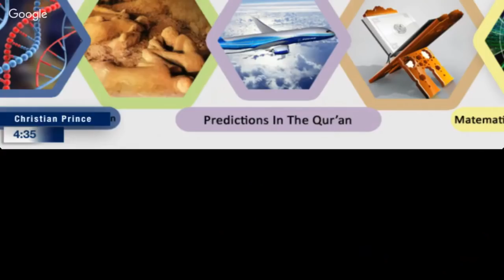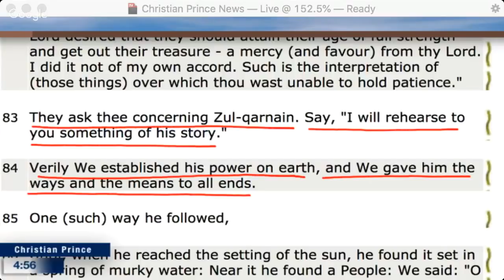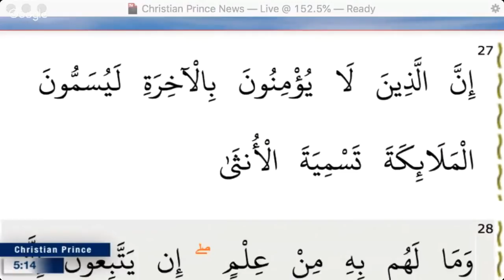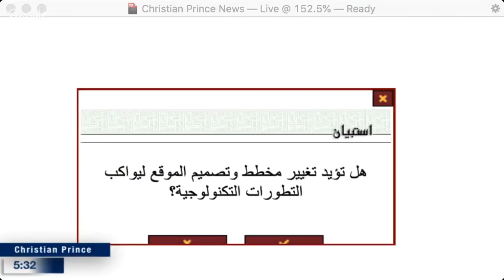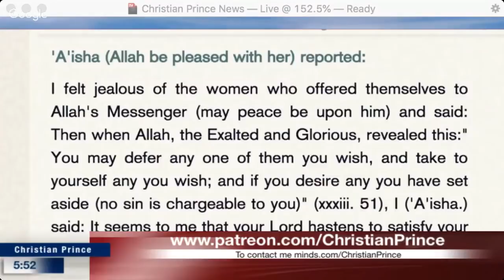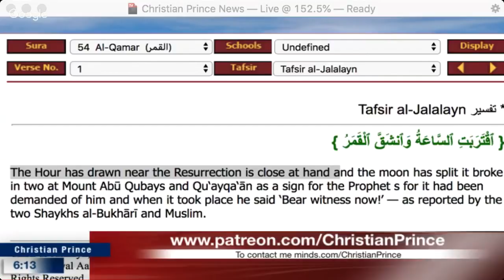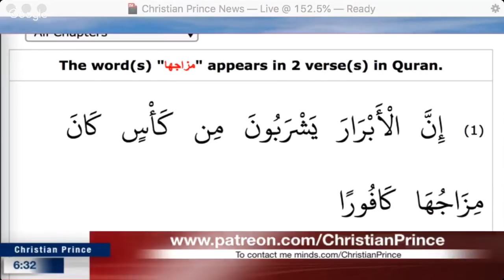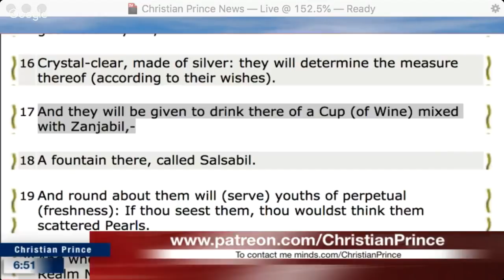Christian Prince - Mind Blowing Scientific Miracle in Quran a must watch!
This is a repost of a Christian Prince Live Stream video from June 25, 2018. It was streamed live at the Arab4Christ YouTube Channel.

If you want to see future Live Streams and join in the Live Chat in real time subscribe to The Arabian Prophet, Christian Prince, Christian-Prince Videos or Arab4Christ YouTube Channels respectively.